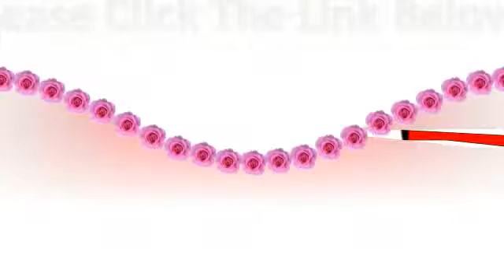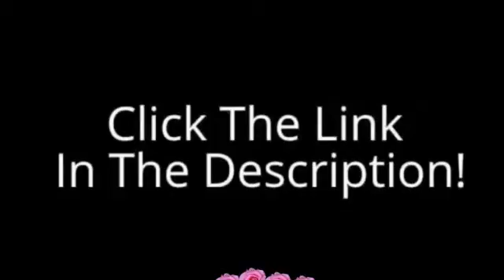cuisinart 7117 135 chefs classic stainless 13 12 inch lasagna pan